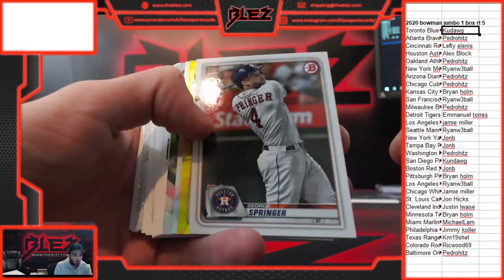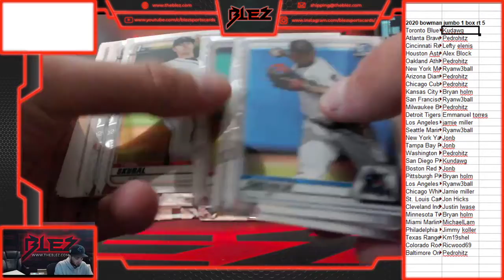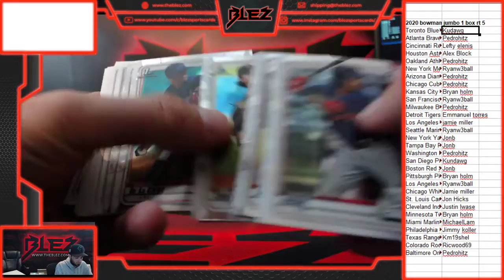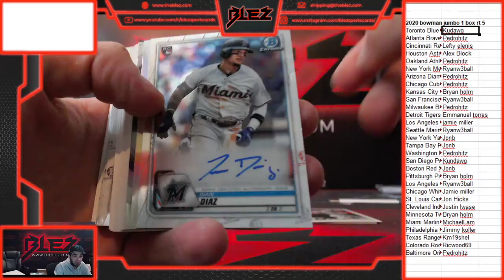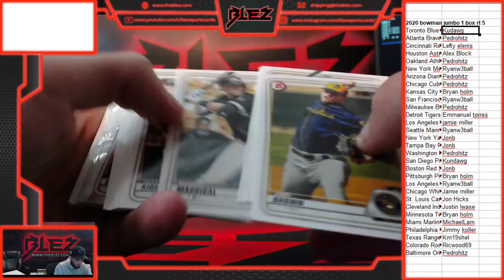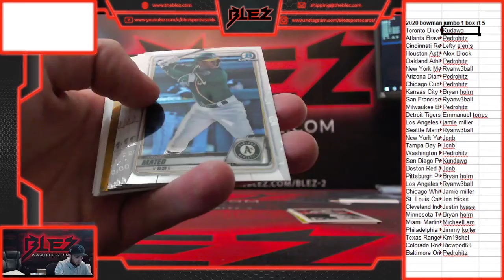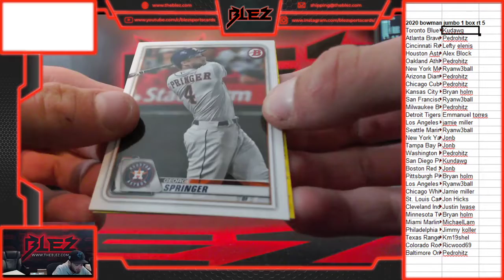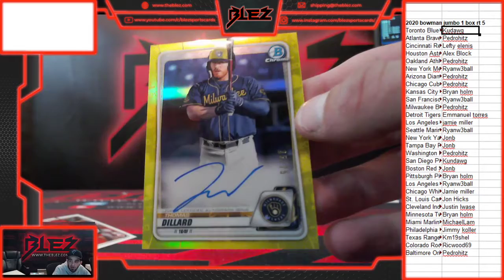2020 Bowman Jumbo 1 Box Random Team #5